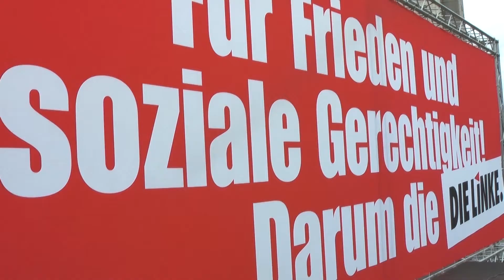Wählen gehen!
Am 25. Mai 2014 ist Europawahl - wählen gehen!